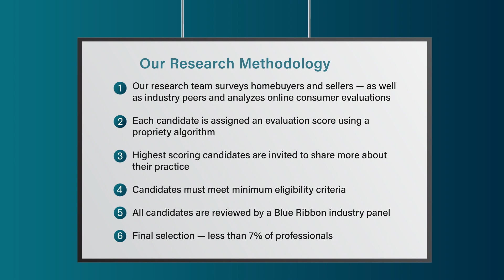2023 Denver Five Star Real Estate Agent Lynne Hannifan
Lynne Hannifan wins the 2023 Five Star Real Estate Agent Award! Five Star Real Estate Agents represent those who are outstanding in their field. Winning agents are selected as a result of a rigorous and objective research process. For any market, each year's field of winners represents no more than 7% of agents within the market.